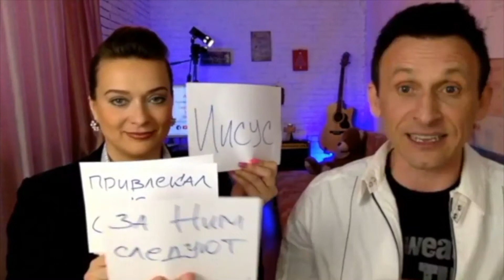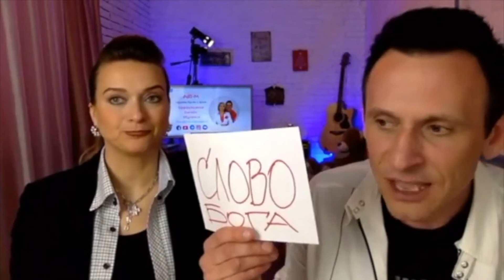ПАСХА во мне СЕГОДНЯ/КАК праздновать ПАСХУ в 2022?/Пасха в Библии/Андреевы Руслан Ирина/АРИМ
📌 ТЕЛЕГРАММ.